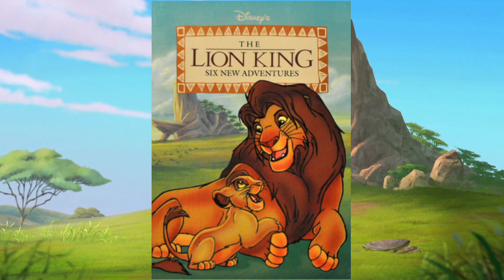Alles über Sarabi |DerFlozi König der Löwen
In diesem Video beschäftigen wir uns mit dem Charakter Sarabi.
Wir schauen uns an wer sie ist, was mit ihr in dem Film geschah und was in der Fanszene über sie geredet wird. Wenn euch das
Video gefällt, teilt es gerne mit euren Freunden :)

Gäste: Keiner
Im Video vorgekommene Elemente:
Quellen: